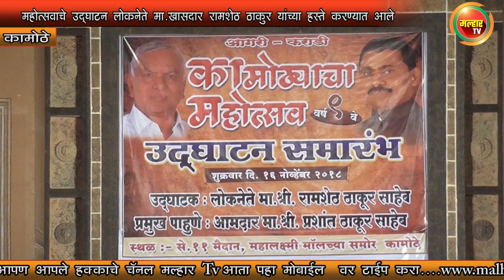Malhar Tv News - कामोठे येथे आगरी - कराडी मोहत्सव २०१८ आयोजन